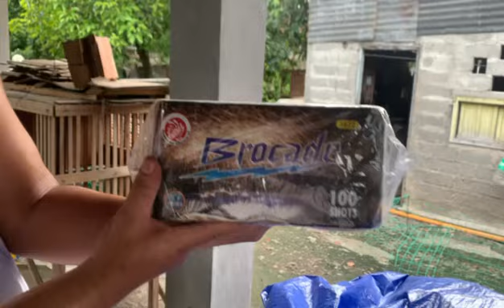100 Shots Brocade